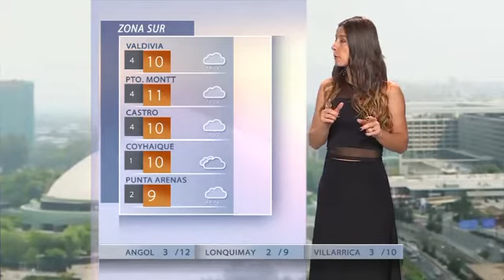Lorena Gallegos entrega el tiempo para la tarde de este jueves 19 de noviembre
Lorena Gallegos entrega el informe del pronóstico del tiempo para la tarde de este jueves 19 de noviembre en toda la zona norte, centro, sur e insular del país.